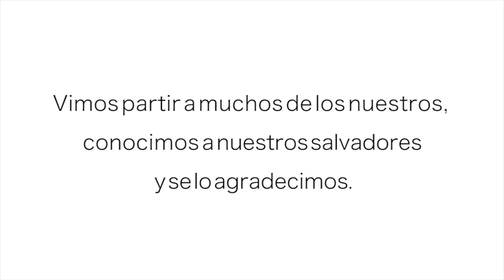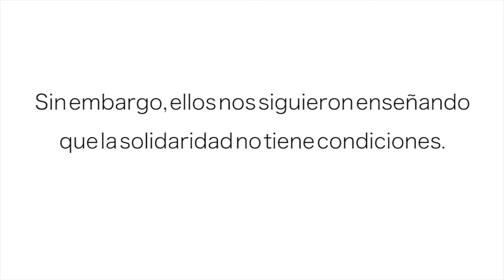Saludo de fin de año y bienvenida 2021.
Desde el Centro de Estudios Migratorios UAB-UB, CER-Migracions, les enviamos un gran abrazo este fin de año y los invitamos a seguir las transformaciones que nos permitan construir una sociedad mas equitativa.